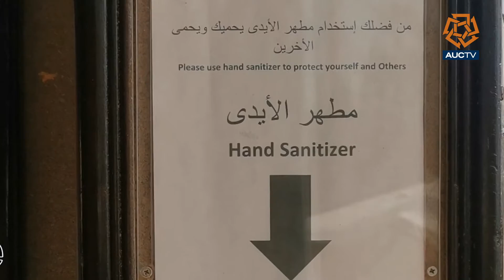Keep Your Safety Coronavirus Precaution PSA